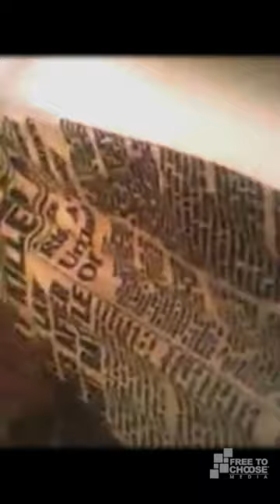Is free speech a radical idea?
The impulse to censor has been there since the beginning of time. Should we follow that impulse?